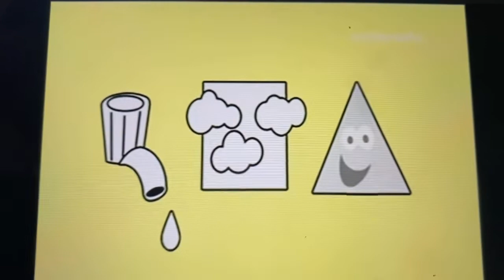Cartoonito Karaoke It’s a Cartoonito Color Game